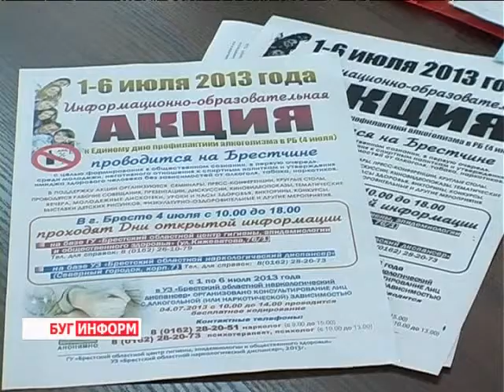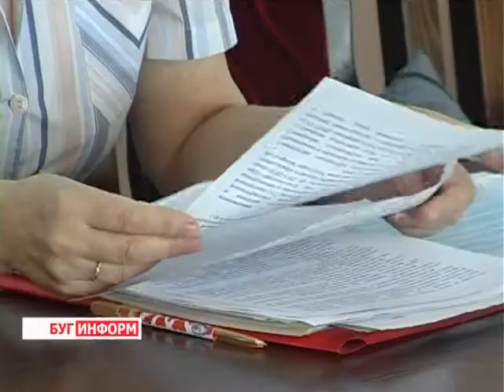2013-07-01 г. Брест Телекомпания "Буг-ТВ". Пресс-конференция в ЦГЭиОЗ по профилактике алкоголизма.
Журналист А. Трухнова.  Оператор К. Липовик